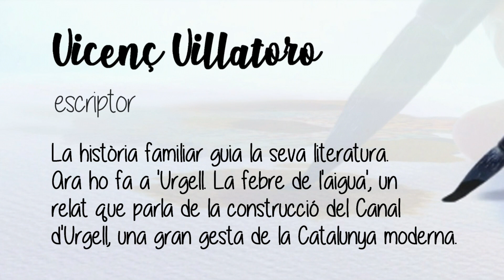...i bona lletra - Vicenç Villatoro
Conversa amb Vicenç Villatoro, escriptor